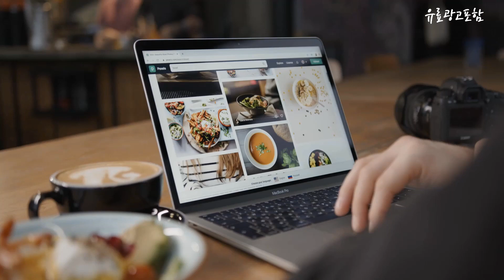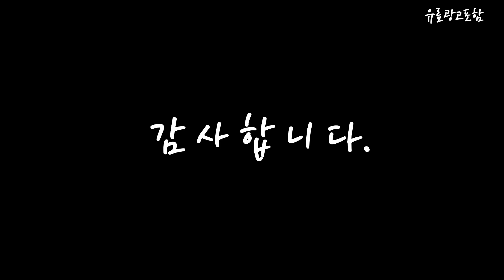아이패드프로11 Top10!! 요즘 인기있는 아이패드프로11 구매 가격 평점 후기 비교 총정리!!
❤️❤️❤️ 요즘 인기있는 아이패드프로11 구매 가격 평점 후기 비교 총정리해 보았어요!! ❤️❤️❤️

[00:06]
10위. Apple 정품 2022 아이패드 프로 11 4세대 [1,569,000원]

[00:11]
9위. Apple 정품 2022 아이패드 프로 11 4세대 [1,614,050원]

[00:17]
8위. Apple 정품 2022 아이패드 프로 11 4세대 [1,557,050원]

[00:22]
7위. Apple 정품 2022 아이패드 프로 11 4세대 [1,369,000원]

[00:28]
6위. Apple 정품 2022 아이패드 프로 11 4세대 [1,329,050원]

[00:33]
5위. Apple 정품 2022 아이패드 프로 11 4세대 [1,294,000원]

[00:39]
4위. Apple 정품 2022 아이패드 프로 11 4세대 [1,144,000원]

[00:45]
3위. Apple 정품 2022 아이패드 프로 11 4세대 [1,181,790원]

[00:51]
2위. Apple 정품 2022 아이패드 프로 11 4세대 [2,197,300원]

[00:56]
1위. Apple 정품 2022 아이패드 프로 11 4세대 [1,939,000원]